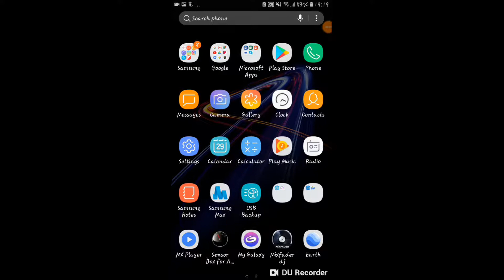Phone check cood ඔන්න කෝඩ් එක දන්න අයට සහ නොදන්න අයට